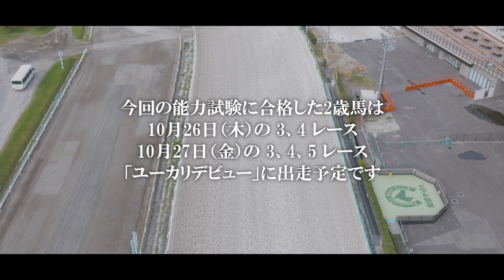【船橋競馬】2歳 能力調教試験 2023年10月11日【ドローン】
2023年10月11日に行われた2歳の能力調教試験の模様です。
この試験に合格した2歳馬は、10月26日、27日の
船橋競馬で開催される「ユーカリデビュー」に出走し、
競走馬としての馬生がスタートします。

ユーカリデビューは
26日の3レース(15時40分発走)、4レース(16時15分発走)
27日の3レース(15時40分発走)、4レース(16時15分発走)、5レース(16時45分発走)